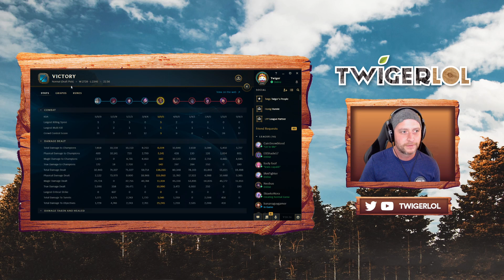CARRYING AS LUCIAN JUNGLE?! - Off Meta Monday - League of Legends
Lucian Jungle is actually really good, great damage just tough to early gank!